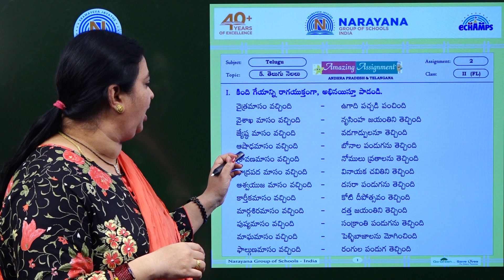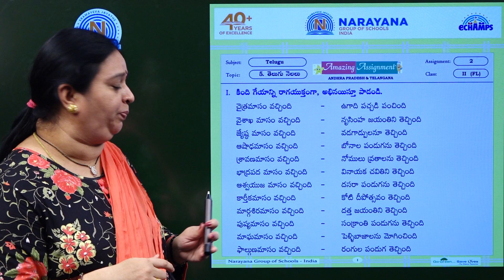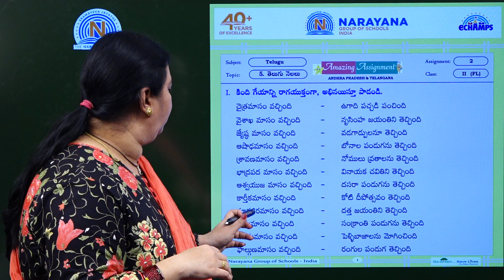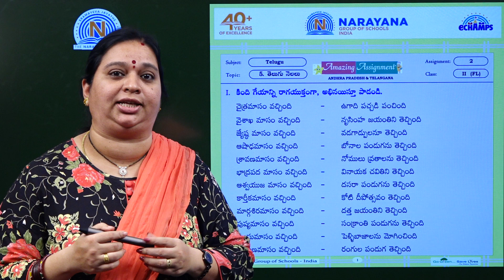TS CLASS II FL TELUGU ASSIGNMENT I KEY